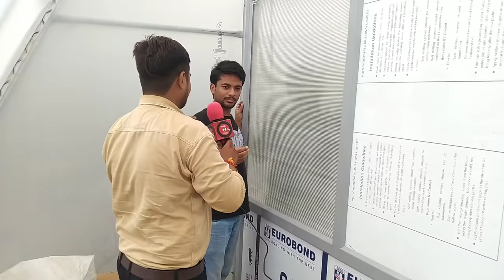पॉलीहाउस की संपूर्ण जानकारी Polyhouse Subsidy, Cost, Profit | Agri Farming l Kisan Seva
Polyhouse is a type of greenhouse or we can say that it is a smaller version of greenhouse, where polyethylene is used as the cover. In developing countries like India, polyhouse farming is a popular greenhouse technology due to its low cost of construction and easy maintenance.